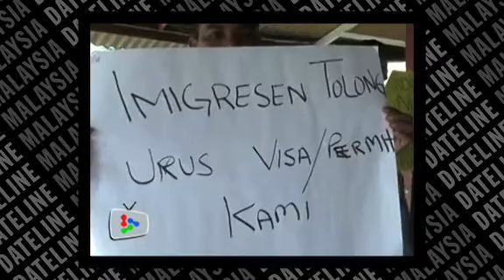Foreign workers allege employer made them illegal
Over 30 foreign workers are alleging that their company is turning them into illegal workers.